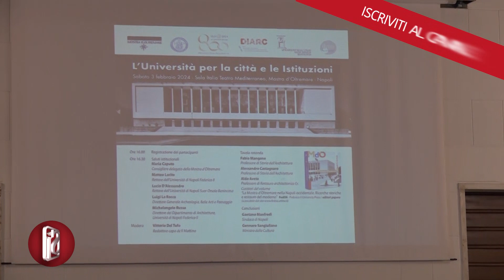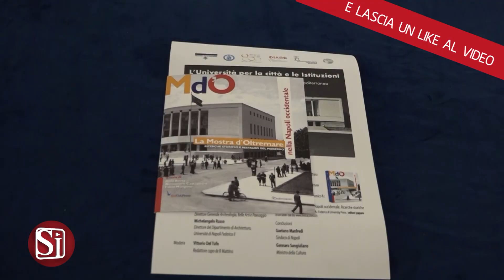MOSTRA D'OLTREMARE, IN SCENA L'INCONTRO "UNIVERSITA' PER LA CITTA' E LE ISTITUZIONI"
Alla mostra d’oltremare di viale Kennedy a Napoli si presenta il volume scritto a sei mani da Aldo Aveta, Alessandro Castagnaro e Fabio Mangone dedicato alla struttura ubicata nella parte occidentale del capoluogo campano. Ricerche storiche e restauro del moderno i due focus principali che il lettore può ritrovare nella pubblicazione.
All’evento di presentazione avrebbe dovuto partecipare il ministro della cultura Gennaro Sangiuliano ma alla fine non ha potuto partecipare neanche alla parallela  conferenza “L’università per la cirrà e le istituzioni”, in programma sempre alla mostra d’oltremare che ha visto però la presenza del primo cittadino di Napoli Gaetano Manfredi.